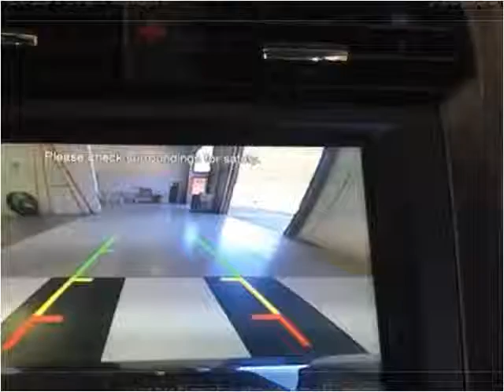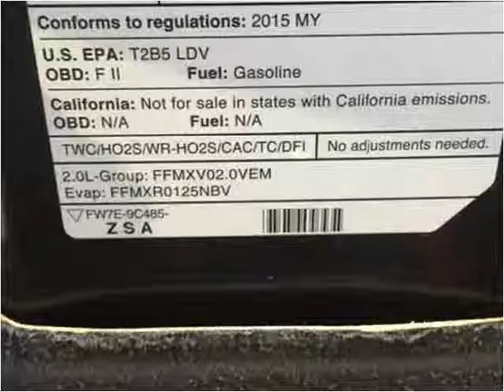2015 Ford Fusion Used Cars Corbin KY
This 2015 Ford Fusion is available from Tim Short Auto Mall.